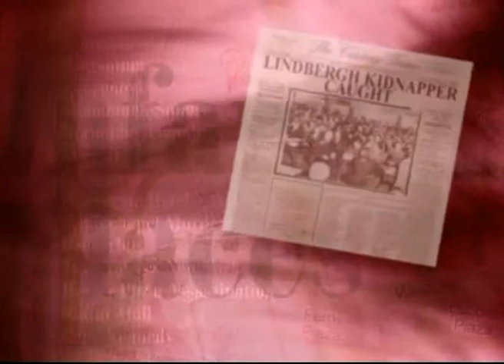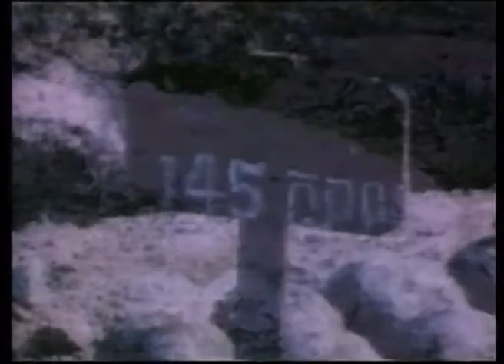INFAMOUS PLACES SHORTCUTS PAL EPISODE-25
CONGO UPRISING THE DEMOCRATIC REPUBLIC OF CONGO
LIKE MANY OTHER FORMER COLONIES
FACED A LONG PERIOD OF POLITICAL
INSTABILITY AND COMPLICATED
MANOEUVRINGS FOLLOWING ITS
INDEPENDENCE FROM ITS OLD
COLONISERS, BELGIUM IN 1960. THE NEXT
FIVE YEARS BECAME KNOWN AS THE
CONGO CRISIS, WITH THE ESTABLISHMENT
OF THE FIRST REPUBLIC USHERING IN A
PERIOD OF TURMOIL, WHICH HAD
VARIOUS ELEMENTS.
POL POT AND THE KILLING
FIELDS
WHEN AN ENTIRE COUNTRY BECOMES
ASSOCIATED WITH AN EPITHET LIKE ‘THE
KILLING FIELDS’, IT CERTAINLY WARRANTS
INCLUSION IN ANY LIST OF INFAMOUS
PLACES. THIS WAS THE TERM USED TO
DESCRIBE THE MASS GRAVE SITES OF
CAMBODIA IN THE LATE 1970S.
OFFICIALLY RENAMED AS THE
DEMOCRATIC KAMPUCHEA, THE COUNTRY
UNDER THE RULE OF THE KHMER ROUGE
WAS A VERY GRIM PLACE INDEED.